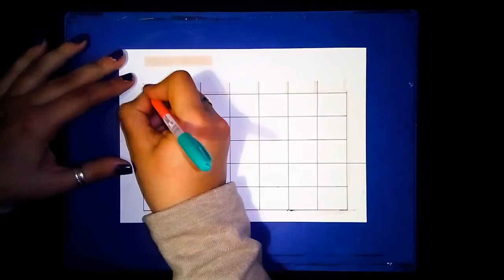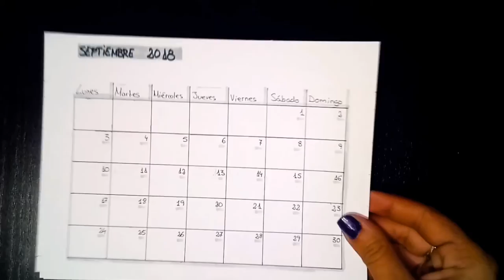Calendario 2018 / 2018 calendar / Speed drawing / Frame lapse